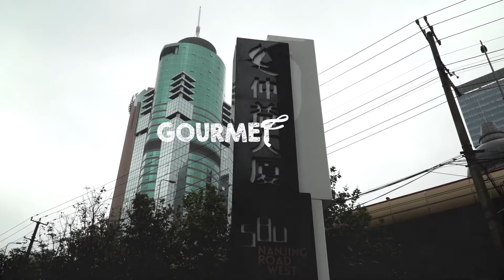Best restaurants in Justicia (Madrid) - Gourmet & Tips - Bodegas Montecillo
The neighbourhood Justicia, located in Madrid centre, owns its name for being the home to the Supreme Court and the Court of Audits. Nowadays it is one of the most touristic areas of the capital where it is easy to find gourmet stores, traditional pubs, art galleries and other places that boast the latest cosmopolitan designs. This is the neighbourhood to see and to be seen and this glamorous setting, the challenge for James has been to pick up just 3 restaurants out of a huge an excellent offer.